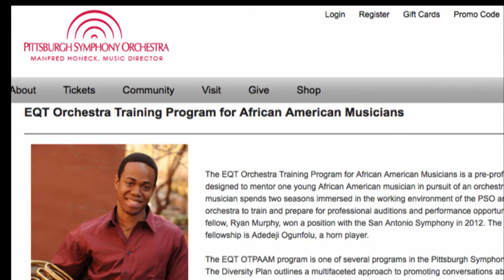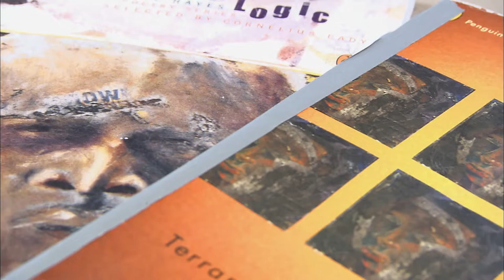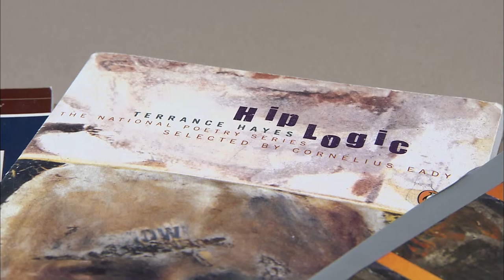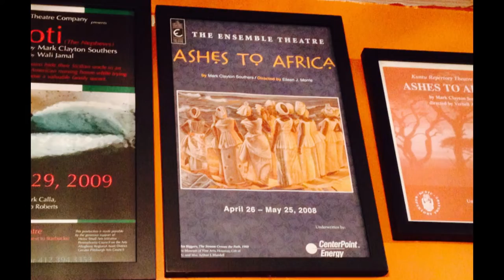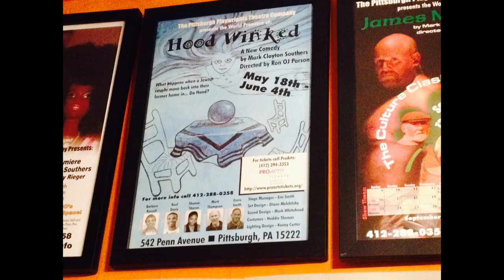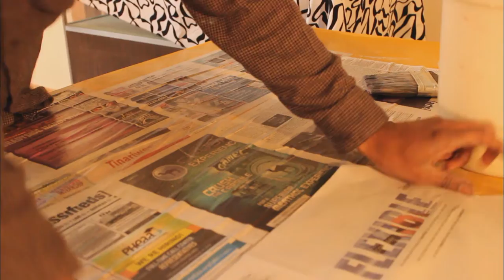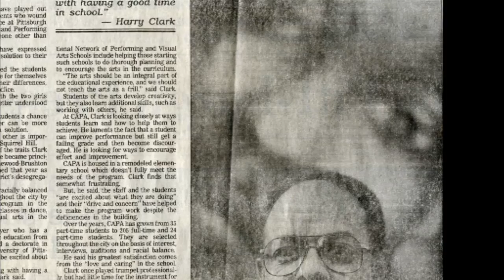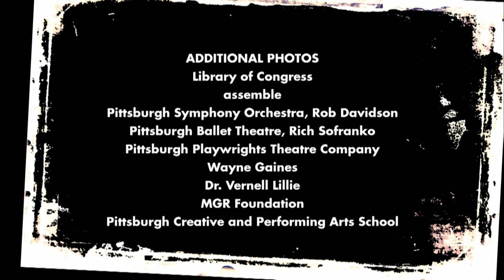Portrayal and Perception: African American Men and Boys - Fine Arts and Artists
This episode of Portrayal and Perception: African American Men and Boys, looks at men who have made a career in the fine arts. The program profiles a classical musician, painter, playwright, ballet dancer, poet and arts educator -- and explores some of the obstacles and accomplishments of each in his chosen field.